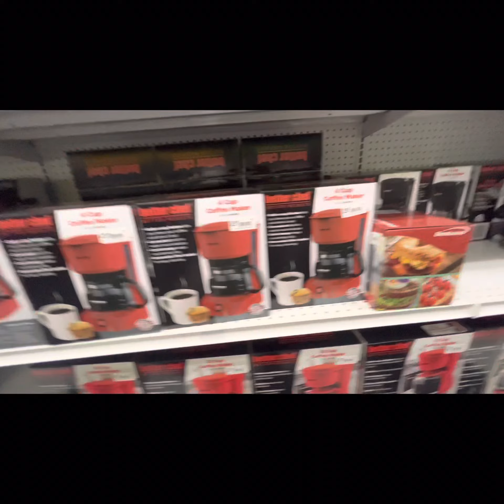A day in a life - we bought some new stuff